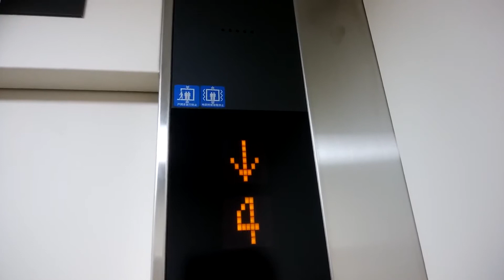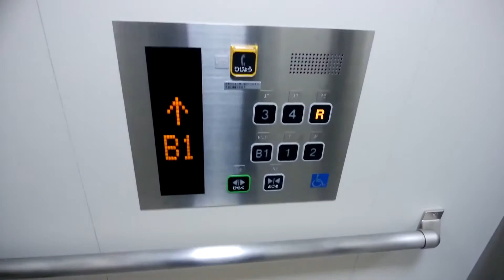【更新後】イオンフードスタイル港南台店のエレベーター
イオンフードスタイル港南台店のエレベーターです。
2020年に車椅子操作盤付き後期エレメイトから更新されました。更新後はアナウンスが付きました。

データ
メーカー：東芝
構造：ロープ式
モデル：エルフレッシュ・パック
用途：乗用
定員：11名
積載：750Kg
設置数：1
停止階：B1,1,2,3,4,R
車椅子操作盤：あり
アナウンス：あり
チャイム・ベル：なし
ボタン確認音：なし